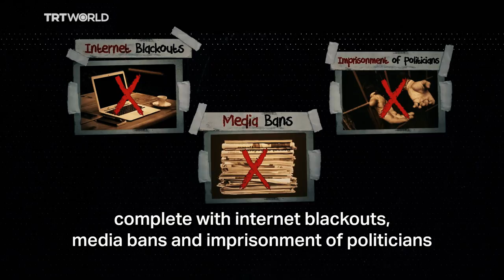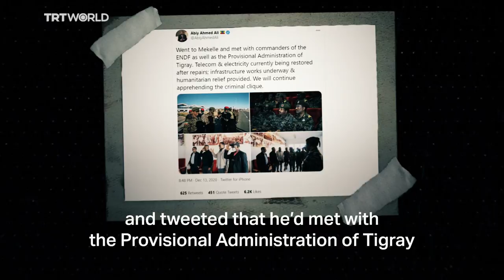The history behind Ethiopia-Eritrea relations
Relations between Ethiopia and Eritrea were contentious until the signing of a peace deal in 2018. But what has changed since then? And how does the recent Tigray conflict affect the two neighbours?